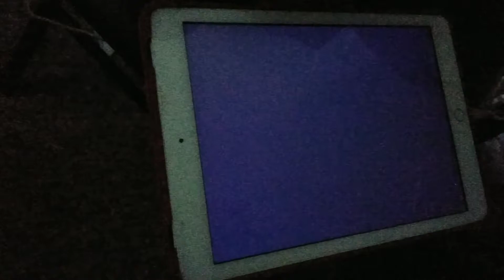KFVS12 Heartland News at Noon Open (August 1330-April 1, 2011)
KFVS12 Open
Heartland News at Noon
Aired on April 30, 2020 on KFVS12 USA